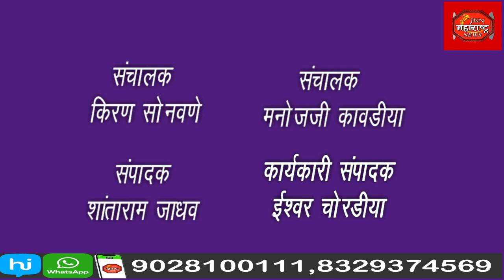फार्मसी क्षेत्रात करिअर करू इच्छिणाऱ्या विद्यार्थ्यांनी उत्तुंग यशासाठी 5458 डी टी इ कोड